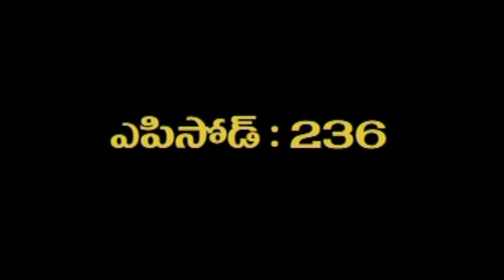Ruthuragalu Telugu Daily Serial - Episode 236 || Srikanth Entertainments